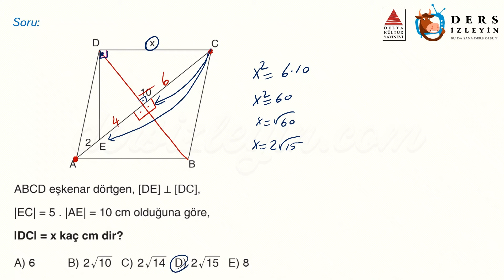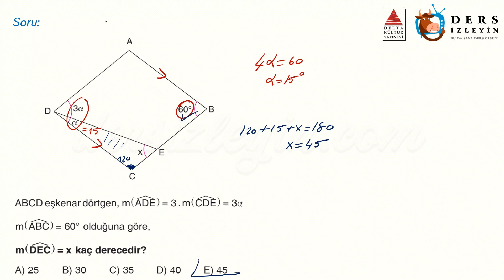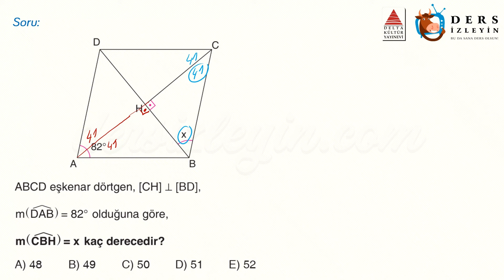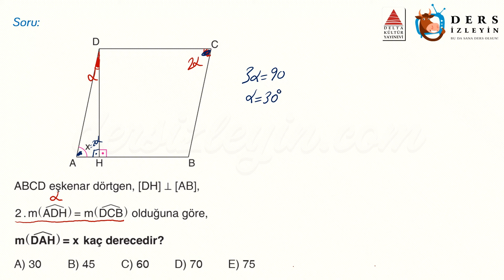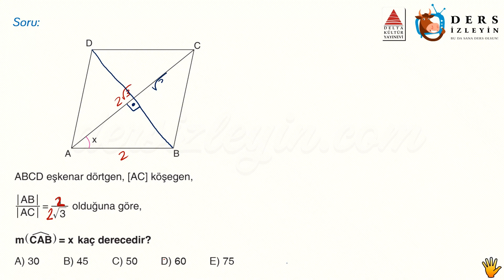EŞKENAR DÖRTGEN / ÖĞRETİCİ TEST - 1 (TYT)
Liseler için hazırladığımız bu Geometri videomuz Eşkenar Dörtgen konusunun TYT tarzı Öğretici Sorularının 1. videosudur. Dersi takip ederek konuyu öğrenebilir ya da bilgilerinizi pekiştirebilirsiniz. İyi seyirler ve başarılar.